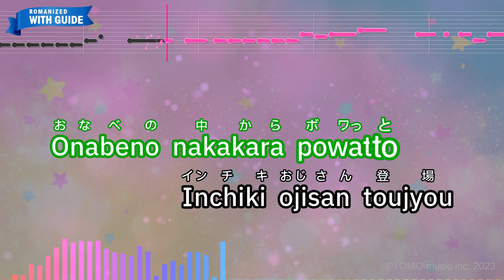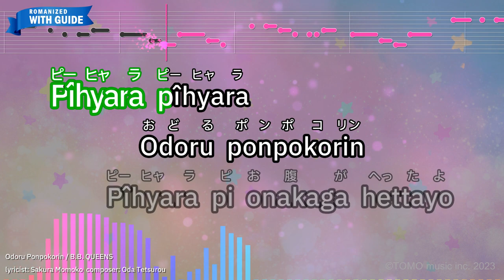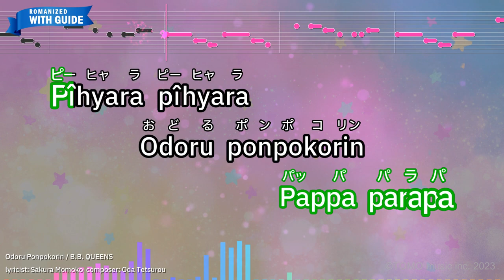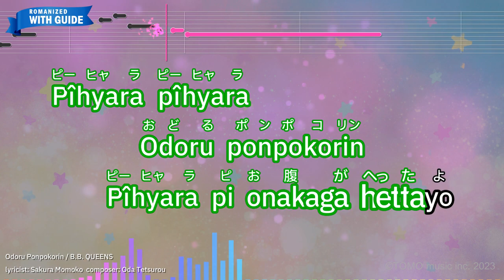Odoru Ponpokorin – BB QUEENS (Romaji Karaoke with guide)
【Japanese title】おどるポンポコリン - B.B.クィーンズ
【Animation Program】CHIBI MARUKO-CHAN
【Songwriter】Oda Tetsurou/Sakura Momoko
【Romanized Lyrics】
Nandemo kandemo minna
Odoriwo odotte iruyo

Onabeno nakakara powatto
Inchiki ojisan toujyou

Itsudatte wasurenai
Edison wa eraihito
Sonnano jyoushiki

Tata tararira
Pîhyara pîhyara
Pappa parapa

Pîhyara pîhyara
Pappa parapa

Pîhyara pîhyara
Ohesoga chirari

Tatta tararira
Pîhyara pîhyara
Pappa parapa

Pîhyara pîhyara
Odoru ponpokorin
Pîhyara pi onakaga hettayo

Anokomo konokomo minna
Isoide aruite iruyo

Denshin bashirano kagekara
Owarai geinin toujyou

Itsudatte mayowanai
Kiyosukuwa ekinonaka
Sonnano yuumei

Tatta tararira
Pîhyara pîhyara
Pappa parapa

Pîhyara pîhyara
Pappa parapa

Pîhyara pîhyara
Ninjin iranai

Tatta tararira
Pîhyara pîhyara
Pappa parapa

Pîhyara pîhyara
Odoru ponpokorin
Pîhyara pi butano pûtarô

Itsudatte wasurenai
Edison wa eraihito
Sonnano jyoushki

Tatta tararira
Pîhyara pîhyara
Pappa parapa

Pîhyara pîhyara
Pappa parapa

Pîhyara pîhyara
Ohesoga chirari

Tatta tararira
Pîhyara pîhyara
Pappa parapa

Pîhyara pîhyara
Odoru ponpokorin

Pîhyara pîhyara
Pappa parapa

Pîhyara pîhyara
Odoru ponpokorin